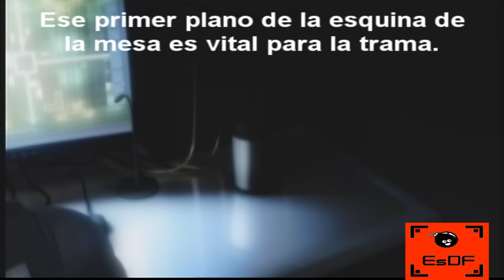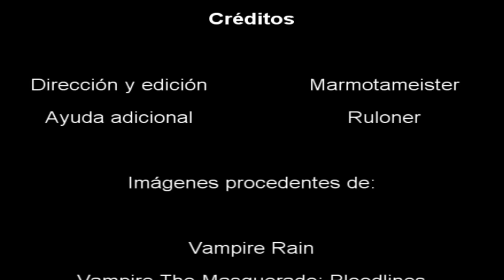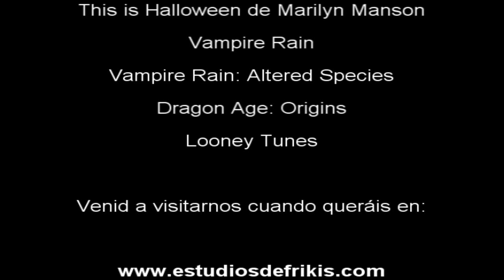Especial de Halloween de 2013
Restauramos el especial de Halloween de 2013, en el que se analizaba el videojuego Vampire Rain. Este vídeo se subió originalmente a YouTube el 17/11/2013.

La versión analizada es la de Xbox360, aunque hemos cogido alguna captura de la versión de Playstation 3 que salió en el 2008.

Una nota aclaratoria: las criaturas a las que te enfrentas en este juego son llamadas criaturas de la noche en español pero yo las llamo caminantes nocturnos, ya que es esa la denominación que usan en la versión americana. No presté atención a los subtítulos mientras hacía las capturas y lo traduje tal cuál del inglés.